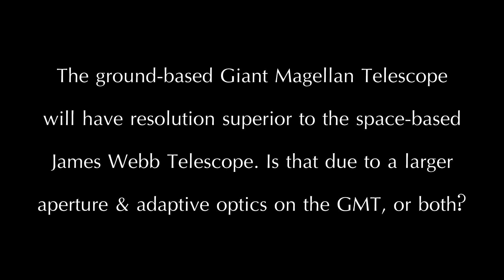Andrew Szentgyorgyi: Giant Magellan Telescope - superior resolution to the James Webb Telescope?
I interviewed Andrew Szentgyorgi, Associate Director of the Solar, Stellar, and Planetary Science Division at the Harvard-Smithsonian Center for Astrophysics in Cambridge, MA, in May, 2015. Dr. Szentgyorgi is the Principal Investigator on the team designing the spectrograph for the Giant Magellan Telescope, a very large (24.5 meter aperture) ground-based telescope being constructed on a Chilean mountain. The GMT is expected to go into operation and see first light in 2025.